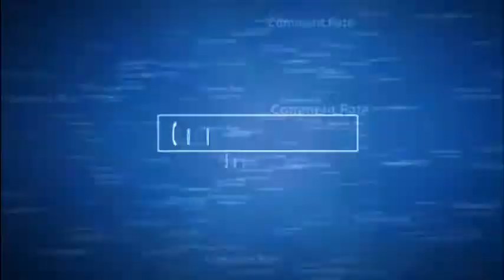MEGA MONDAY-Quick vlog,Earth to echo,friends,And more.